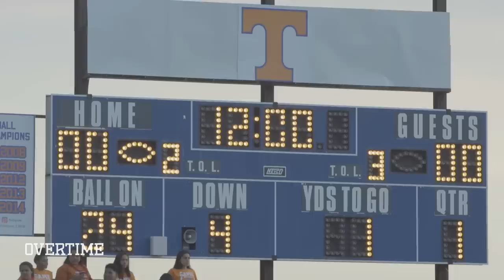"This Is More Than Just Football." Hawaiian Powerhouse Kahuku Flies To Utah For FRIDAY NIGHT LIGHTS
We heard that there was a legendary football game going down in Utah so we HAD to pull up! Timpview vs Kahuku for all the marbles. Kahuku even flew in all the way in the Hawaii! There was NO WAY it wasn't gonna pop off.

As soon as we got to Utah, we linked up with Timpview's star player Raider Damuni. He's balling at BYU next year, where his dad played also. We chilled at Raider's house, had breakfast with him, and checked out the BYU man cave. As Malik said, "he was committed before he was committed." Malik's not lying!

After that we went to Timpview high school, hit up a weight room session with the whole team and watched the final practice before the game.

After that, it was time for the Friday Night Lights. Hit that vid and see what happened! It got WILD with the Haka dances and chants!